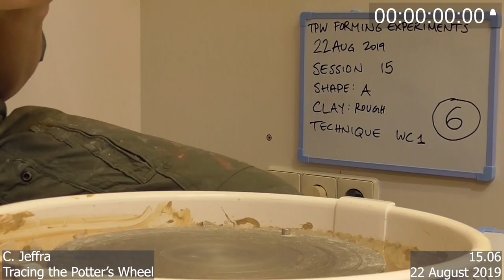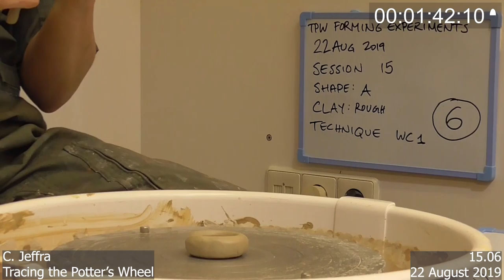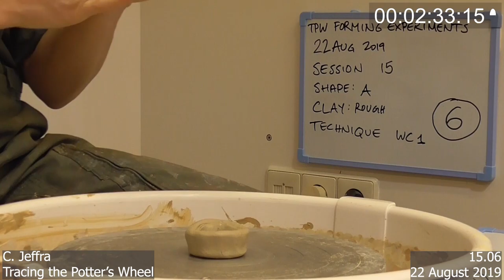TPW experimental pot 15.06 (side)